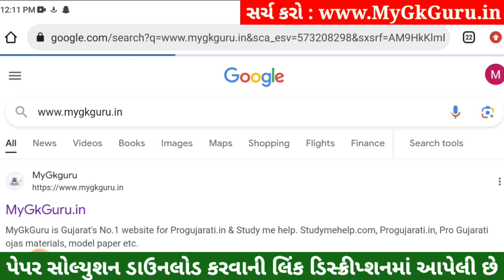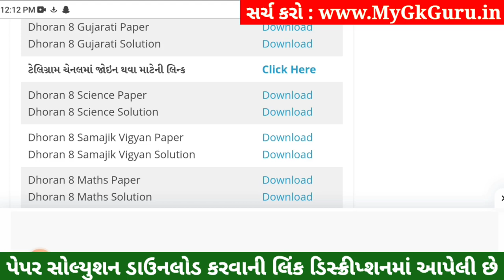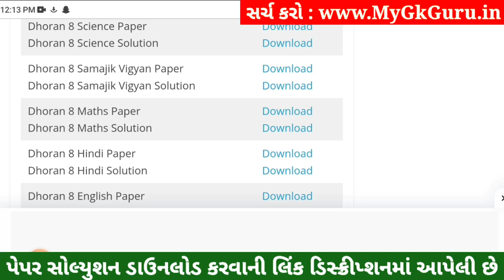💥 Std 8 Science Paper Solution 2023 80 Marks, Dhoran 8 Vigyan Paper Solution 2023 Std 8 Science